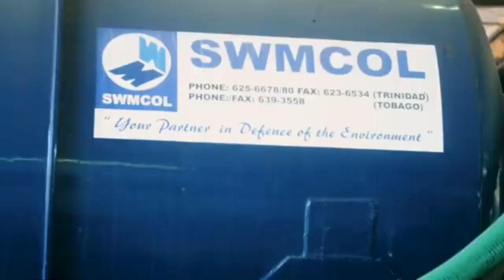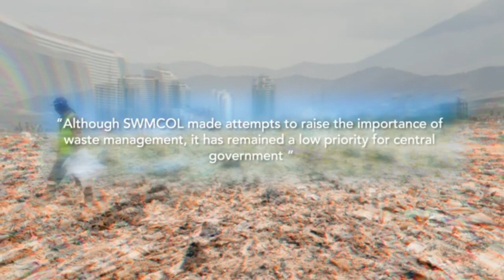Is this an Environmental Disaster waiting to happen in Trinidad and Tobago?